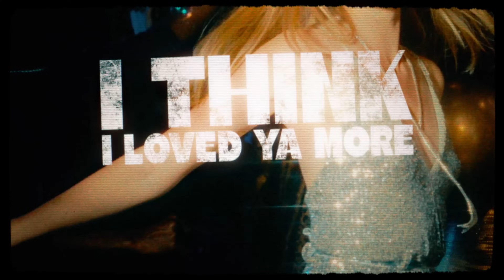AMERICAN JETSET – 1987 (LYRIC VIDEO)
Hold on to your shades! American Jetset unleashes their summer anthem single "1987." American Jetset is revving up the engines for a wild ride back to the heyday of '80s Hollywood with their latest single, "1987" – the heart-pounding title track from their upcoming LP! This arena rocker isn't just a nod to the past, it's a full-throttle homage to the glory days of rock and roll.
Channeling the spirit of Sunset Strip legends like Poison and Warrant, "1987" delivers the perfect blend of grit and glamour that defined the era. From fist-pumping choruses to the sun-soaked swagger, this track promises to be the soundtrack of your summer. So, dust off your leather jacket, lace up those Chucks, and get ready to rock out like it's 1987!

American Jetset:
Ian Kaine Macgregor (Lead Vocals, Guitar), Skinz Skinsacos (Lead Guitar), Kevin Harrington (Bass, Background Vocals), Jeff Bradford (Drums)

Engineered and Mastered by Tony Correlli. Recorded at Deep End Studio (Baltimore, MD). Additional background vocals by Kevin Flynn and Athena Hiotis. Additional percussion by Tony Correlli.

Lyric video created by Malika Shlykova.